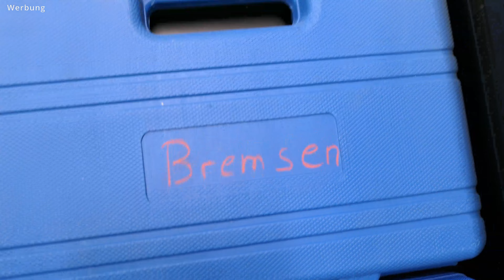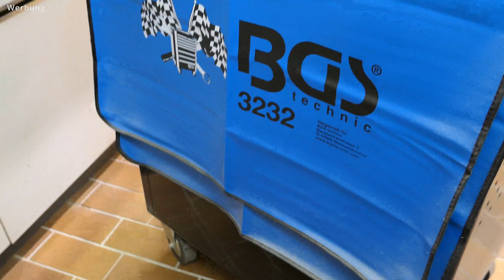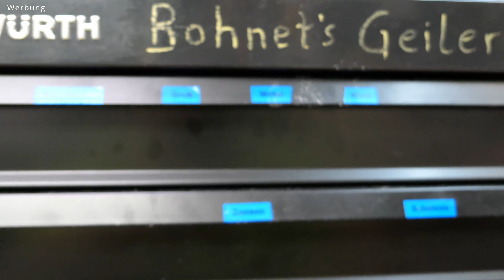Werkzeugwagen Einlagen selber machen Würth Black Edition 75 Jahre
Weichschaum Einlagen
Werkzeugwagen bestückt Normal Qualität
Solo Werkzeugwagen Gute Quali
Blaue Weichschaum einlagen

▬▬▬▬▬ RECHTLICHE HINWEISE

Dir entstehen dadurch keine Mehrkosten, sondern du unterstützt mich, sodass ich mehr
kostenlose Videos für diesen Kanal produzieren kann.